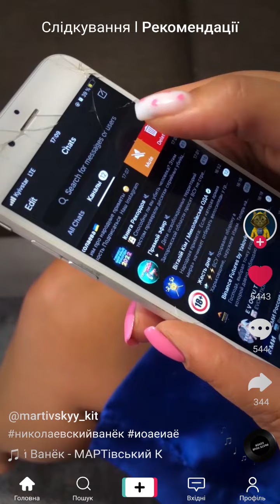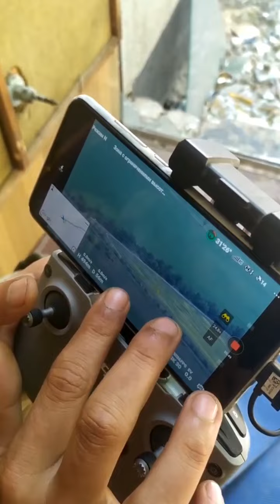Николаевский Ванёк. Пісня про легендарного "Миколаївського Ванька"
⚡️ТРК МАРТ презентує пісню про відомого у Миколаєві (та вже не тільки) автора Telegram-каналу "Николаевский Ванек".

🇺🇦Цей трек - подяка Ваньку за його плідну роботу та натхнення на кожен наступний день!

⚡️Автор ідеї - Сергій Мельников
💬Текст - Юрій Тазарачев та Сергій Мельников
🎧Музика - Максим Гризоглазов
🎶Аранжування - Максим Гризоглазов та Микита Горшков
🎥Режисер - Юрій Тазарачев
🎙Запис голосів та зведення звуку – Микита Горшков
💻Монтаж - Юрій Тазарачев
👨‍💻Комп’ютерна графіка - Євгеній Гончаренко